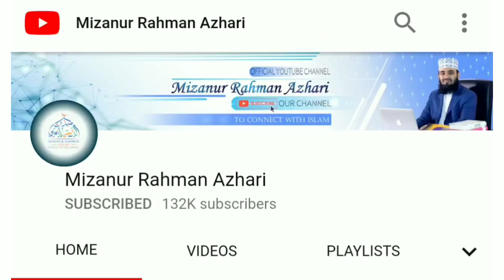মিজানুর রহমান আজহারির বিশ্ব রেকর্ড কোন ভিডিও ছাড়াই ২০ ঘন্টায় /132k+ subscribers